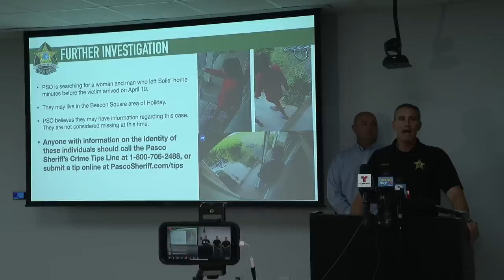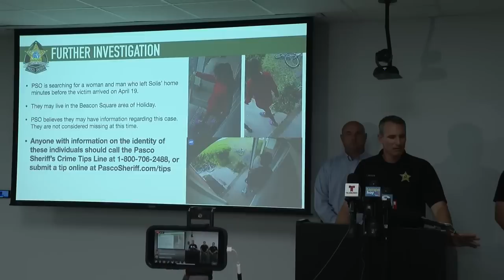Press conference: Florida Uber Eats driver killed in 'gruesome' murder in Pasco County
A missing Florida Uber Eats driver was found dead at a home in Pasco County in a "gruesome" murder, according to the Pasco County sheriff. Deputies did not release the victim's name. A 30-year-old suspect, Oscar Adrian Solis, was arrested. Detectives said he has recently moved to Florida from Indiana and was currently on parole.